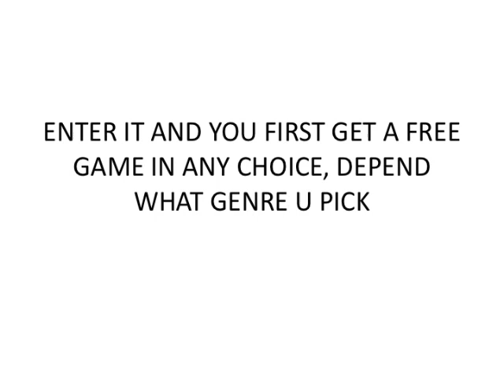playstation network hack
brand ew hack almost 170 people used it and enjoyed it please send info on private message e-mail isnot working